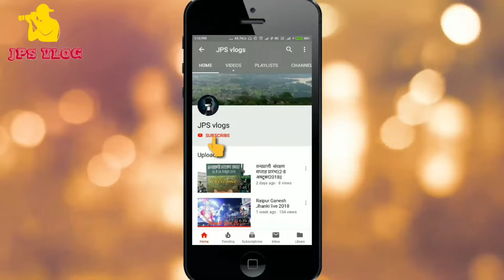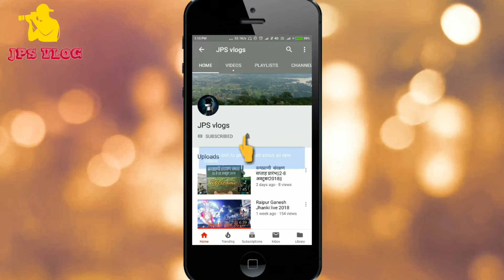Insta 360 one rs action camera test on bike || jps vlogs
insta 360one action camera test